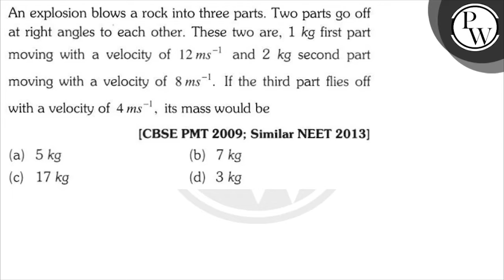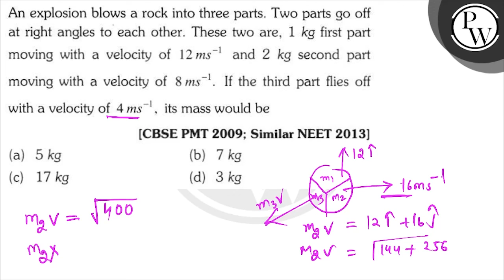An explosion blows a rock into three parts. Two parts go off at right angles to each other. Thes...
An explosion blows a rock into three parts. Two parts go off at right angles to each other. These two are, \( 1 \mathrm{~kg} \) first part moving with a velocity of \( 12 \mathrm{~ms}^{-1} \) and \( 2 \mathrm{~kg} \) second part moving with a velocity of \( 8 \mathrm{~ms}^{-1} \). If the third part flies off with a velocity of \( 4 \mathrm{~ms}^{-1} \), its mass would be
[CBSE PMT 2009; Similar NEET 2013]
(a) \( 5 \mathrm{~kg} \)
(b) \( 7 \mathrm{~kg} \)